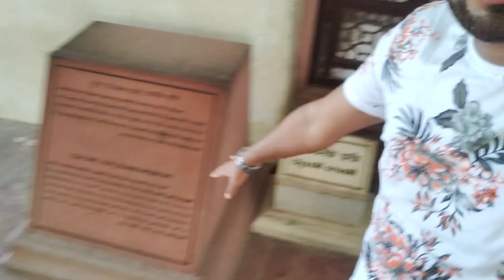First Vlog with ?❤️|Exploring Red Fort| Lal Quila !!!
First Vlog with ?❤️|Exploring Red Fort| Agra Fort !!!
Exploring red fort with her ,My first Vlog with her , Girlfriend ko surprise,Lal Quila,Red fort full tour and Guide ,visit to Agra fort ,My first vlog,my first vlog red fort,my first video on YouTube,my first vlog wnet viral on YouTube,Agra fort ticket price.

hit likes.

lots of ❤️